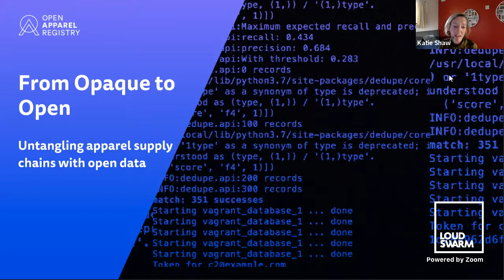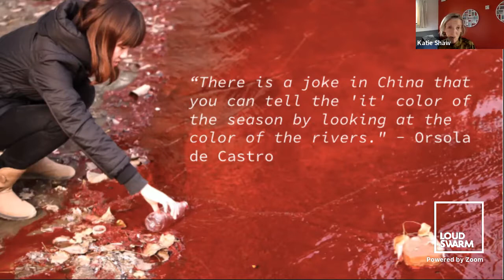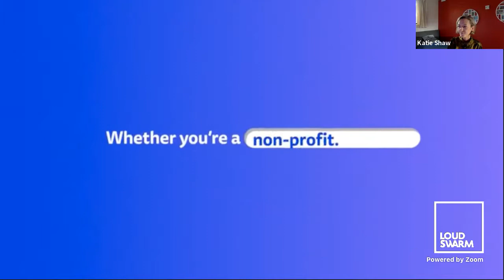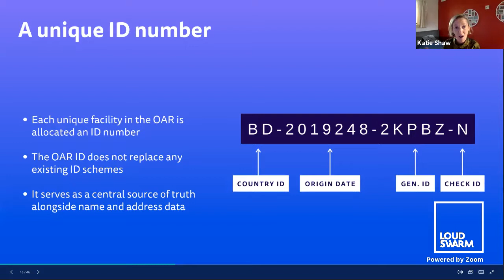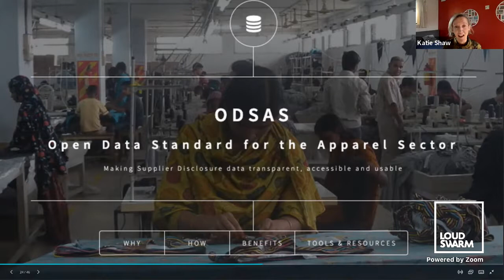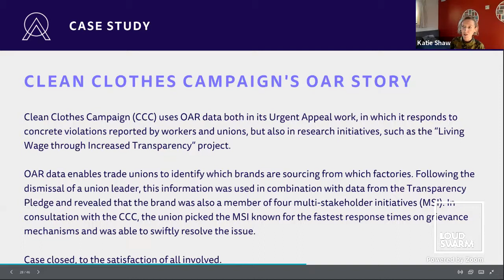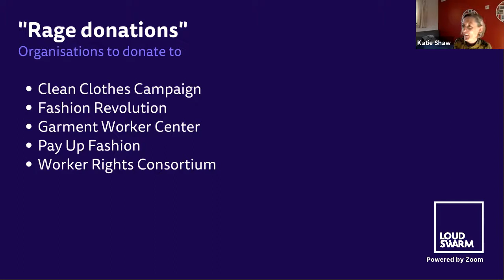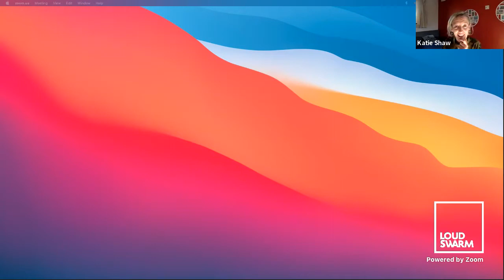Keynote: From Opaque to Open: Untangling Apparel Supply Chains with Open Data - Katie Shaw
The tragic Rana Plaza building collapse in 2013 revealed to the world how little many global brands knew about where their products were being made. Following the disaster, demand for supply chain disclosure in the apparel sector was heightened. However, in response to these calls for greater transparency, supply chain disclosure has been inconsistent, inaccessible, of poor and varied quality, and stored in siloed databases. The Open Apparel Registry (OAR) was built to address all these data challenges. At its heart, the OAR exists to drive improvements in data quality for the benefit of all stakeholders in the apparel sector. Powered by a sophisticated name- and- address-matching algorithm, the tool creates one common, open registry of global facility names and addresses, with an industry standard facility ID.

Join us to learn more about the challenges facing the apparel sector, including low levels of technical exposure and understanding of open data; collaborative work that’s being done to educate the sector on the power of open data, including the launch of the Open Data Standard for the Apparel Sector (ODSAS), and examples of how data from the Open Apparel Registry being freely shared and used is creating meaningful changes in the lives of some of global society’s most oppressed people.